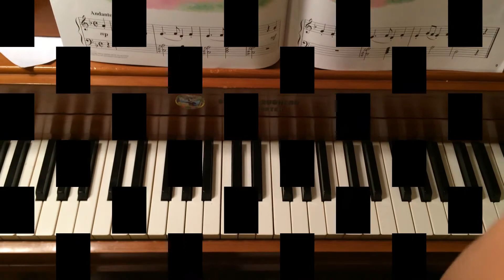Sasa Playing Little Red Shoes - 5/7/2015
Yamaha Music Foundation: Junior Music Course Primary 4
Yamaha JMC Primary 4
Red River Music

© All uploads are property of Wild Tiger Studio. You do not have permission to re-use or publish any part of them without the owner's written consent.